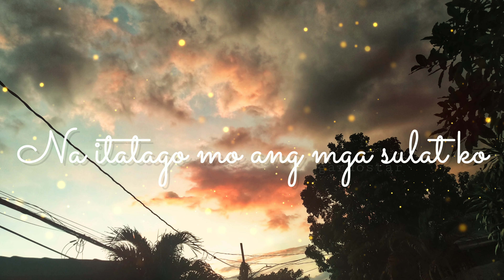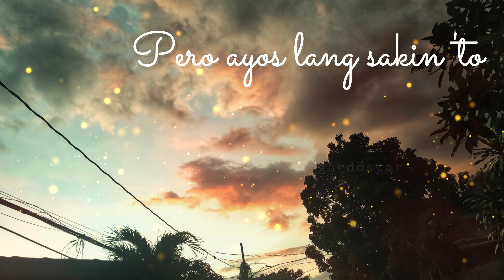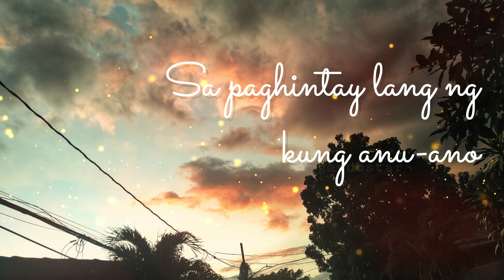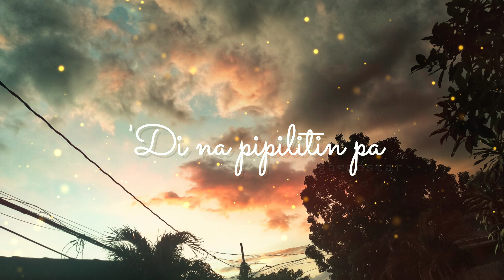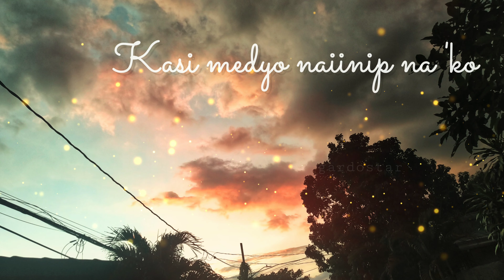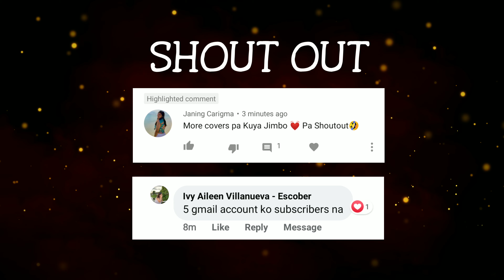PWEDE BA | (c) Soapdish | (Cover)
Enjoyyyyyyy!
Stay indoors, stay safe!

Oh yeah!